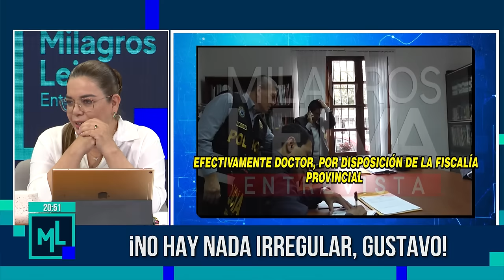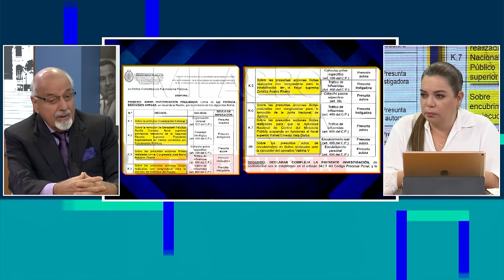Milagros Leiva Entrevista - ENE 09 - 4/4 - ALCALDESA DE BARRANCO EN MLE | Willax